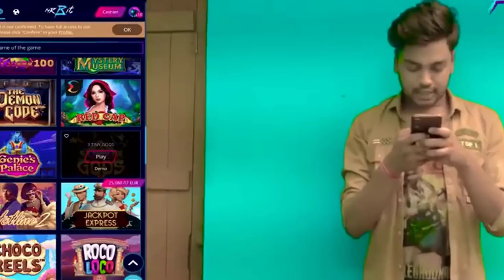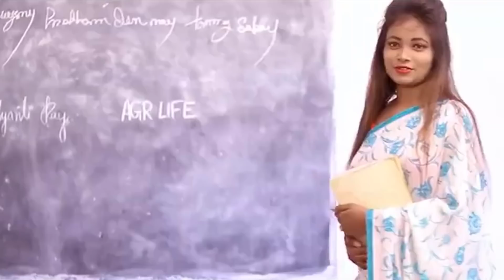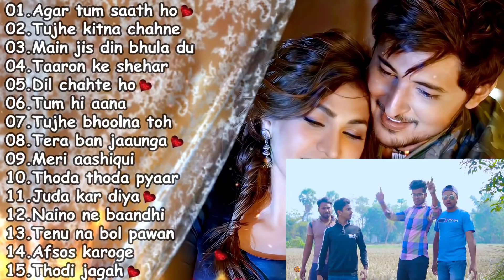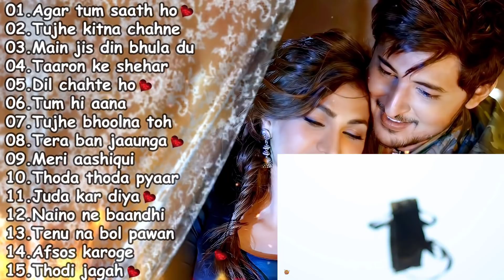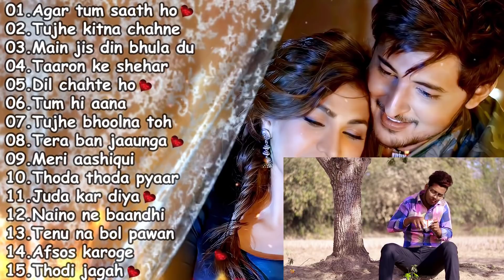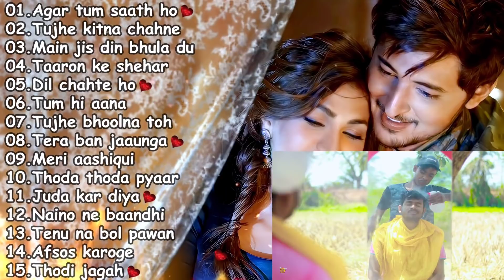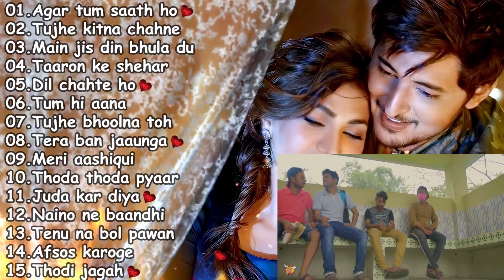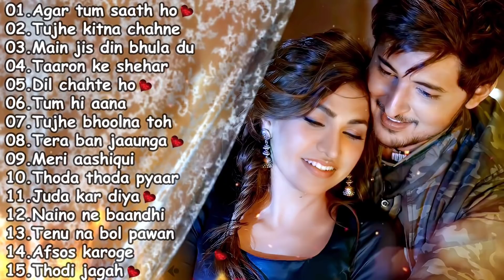💕😭 SAD HEART TOUCHING SONGS 2021❤️ SAD SONGS 💕 | BEST SONGS COLLECTION ❤️| BOLLYWOOD ROMANTIC SONGS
Feel the music it just make your heart to forget all the pain❣☺❤️❤️✔Celebrate this LOVE SEASON with your LOVED one's by dedicating this Beautiful Unplugged Love Songs Jukebox to someone you LOVE.

✔At SUPERHIT JUKEBOX  you will find a fresh & new Versions of some of the greatest hits of Bollywood Songs sung by Many Artists like Digvijay Singh Pariyar, Pranav Chandran, Siddharth Slathia, Rahul Jain, Karan Nawani, Ritu Agrawal, Nupur Sanon, Shriram Iyer, Deepshikha, Pavitra Krishnan, Aanchal sethi & Many more.

 Divyansh Shrivastava, Rahul jain, Raj barman, Shez, Siddharth Slathia, Atif Aslam, Ramesh Mishra, Ritu Agrawal, Nupur Sanon, Pranav Chandran, Anchal sethi, Pavitra Krishnan, Anurag Mohn, Sachet Tendon, Gaurashish Singh, Deepshikha Raina